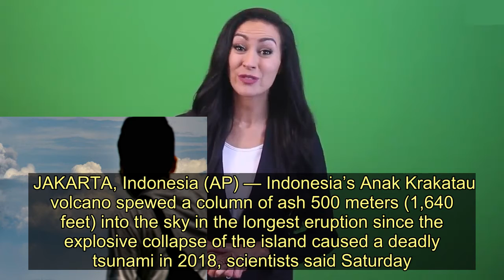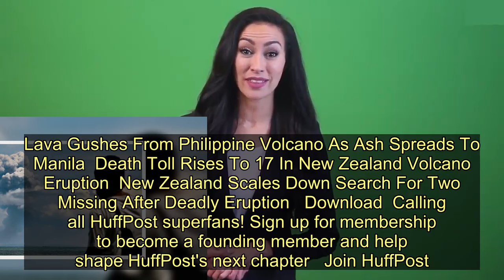Indonesia's Infamous Anak Krakatau Volcano Erupts Again - Today News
JAKARTA, Indonesia (AP) — Indonesia’s Anak Krakatau volcano spewed a column of ash 500 meters (1,640 feet) into the sky in the longest eruption since the explosive collapse of the island caused a deadly tsunami in 2018, scientists said Saturday.  Closed-circuit TV from Indonesia’s Center for Volcanology and Geological Disaster Mitigation showed lava flares Friday night.  The agency said that the volcano was continuously erupting until Saturday morning. A level 2 alert status remained in place, the second-highest on a scale of four.  There were no casualties reported. The 2018 eruption caused a tsunami along the coasts of Sumatra and Java, killing 430 people.  Anak Krakatau, which means Child of Kratakau, is the offspring of the famous Krakatau volcano, whose monumental eruption in 1883 triggered a period of global cooling.  Lava Gushes From Philippine Volcano As Ash Spreads To Manila  Death Toll Rises To 17 In New Zealand Volcano Eruption  New Zealand Scales Down Search For Two Missing After Deadly Eruption   Download  Calling all HuffPost superfans! Sign up for membership to become a founding member and help shape HuffPost's next chapter   Join HuffPost